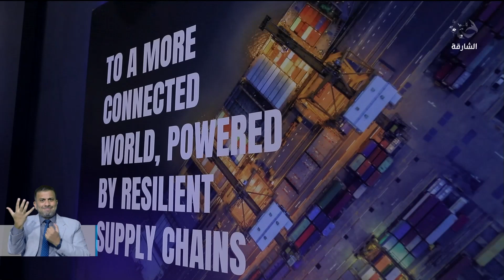أخبار الدار | دوائر وهيئات إمارة الشارقة تروج للبيئة الاستثمارية الجاذبة وحوافز الاستثمار فيها